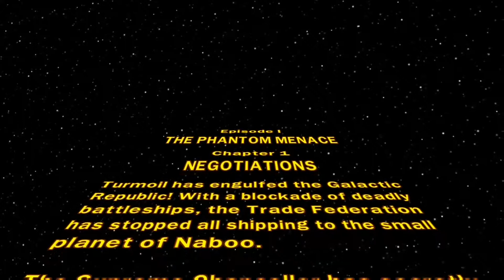Road to BattleFront 2! Lego Star Wars the Complete Collection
In honor of battlefront 2 coming this year I'll be playing different Star Wars games starting with this one!